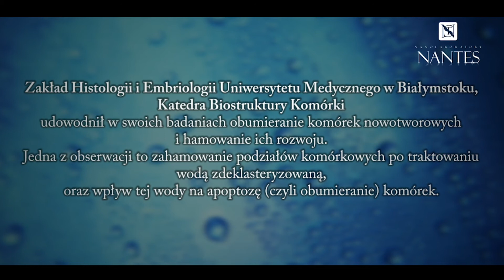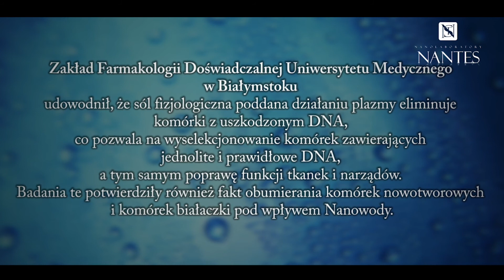Prof. Henryk Kołoczek i prof. Car na temat wpływu wody plazmowanej na komórki nowotworowe.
Prof. zw. dr hab. Henryk Kołoczek z Instytutu Chemii i Technologii Nieorganicznej Politechniki Krakowskiej od kilku lat pracuje nad badaniami wody plazmowanej produkowanej przez Nantes. Badania profesora skupiają się w szczególności na efektach fizjologicznych oraz oddziaływanie na mikroorganizmy. Profesor zauważa interesujący wpływ nanowody na komórki nowotworowe. Jego spostrzeżenie dzieli prof. Halina Car z Uniwersytetu Medycznego w Białymstoku.